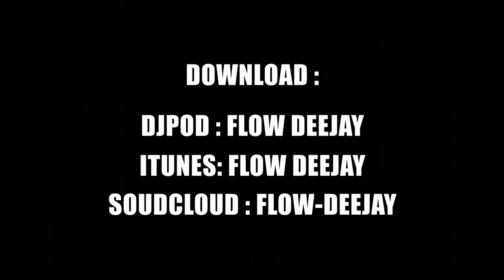Showtek & Noisecontrollers - Loose Animals (Flow Deejay Booty Mix)